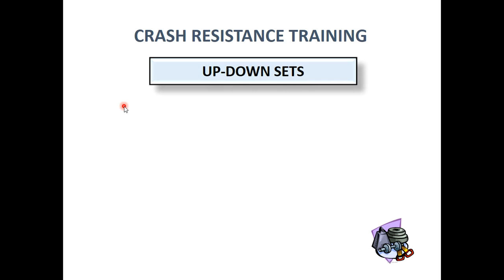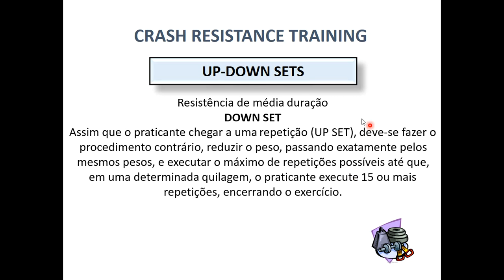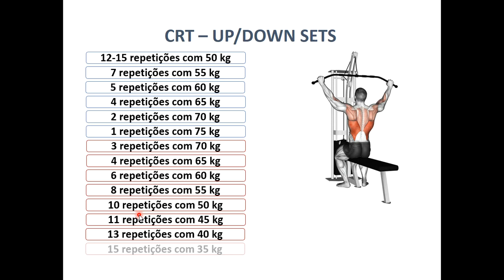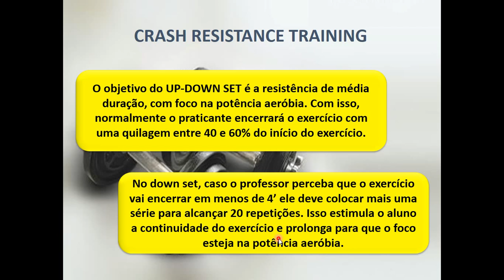Crash Resistance Training: Up/down Sets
O CRT visa estabelecer o máximo de aproveitamento dos sistemas energéticos de acordo com a sua ordem de execução, promovendo grande recrutamento de fibras musculares e o desenvolvimento da potência e da capacidade anaeróbia e aeróbia, por meio do treinamento de força. O CRT é uma proposta para praticantes de nível avançado, devido ao grande estresse metabólico promovido pelo método. Portanto, o CRT inicia com o máximo de aproveitamento da potência e capacidade anaeróbia, partindo posteriormente para a potência aeróbia, tomando como base para sustentação total do volume de treino, a capacidade aeróbia, pressupondo que a mesma é que dará subsídios enzimáticos para execução do treinamento até o final.
Inicia-se com um aquecimento articular (no primeiro exercício a ser realizado) ou 3 a 5 minutos em esteira ou bicicleta, em intensidade baixa. Em seguida, o método propõe a sequência de exercício estimulando a resistência anaeróbia.

Up-down sets
Objetivo: Resistência de media duração (2-3 a 8 minutos)

-Up set
Realizar a primeira série com uma quilagem que permita executar entre 12 e 15 repetições e ao término da série subir a intensidade no máximo em 10% e executar uma nova série até a falha e assim sucessivamente até que seja possível realizar apenas uma repetição. É importante que o praticante tenha a capacidade de executar no mínimo 5 subidas (up set) de intensidade para potencializar o uso do sistema glicolítico e a formação de lactato.

-Down set
Assim que o praticante chegar a uma repetição, deve-se fazer o procedimento contrário, reduzir o peso, passando exatamente pelos mesmos pesos, e executar o máximo de repetições possíveis até que, em uma determinada quilagem, o praticante execute 15 ou mais repetições, encerrando o exercício.

Observações: O conhecimento teórico e prático do professor é fundamental, pois como o objetivo é a resistência de média duração, tem uma margem de 2-3 a 5 minutos para se trabalhar o foco na potência aeróbia. Com isso, normalmente o praticante encerrará o exercício com uma quilagem entre 40 e 60% do início do exercício. No down set, caso o professor perceba que o exercício vai encerrar em menos de 4 minutos, ele deve colocar mais uma série com o propósito de alcançar 20 repetições. Isso estimula o aluno a continuidade do exercício e prolonga para que o foco esteja na potência aeróbia.

Encerra-se o treinamento com o uma volta a calma, podendo ser exercícios de alongamentos, abdominais com o peso corporal, entre outros. Para embasar a filosofia do CRT, é mostrado um esquema contendo a fisiologia do CRT.